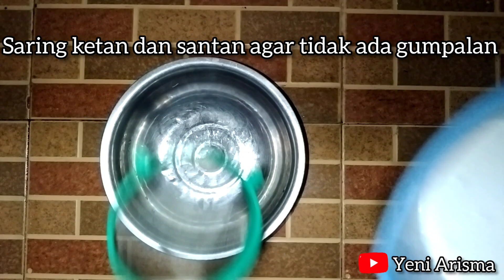Resep Dodol Ketan mudah dan enak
Assalamualaikum divideo kali ini saya akan membuat dodol ketan.
Bahannya:
250 gr tepung ketan
250 gr gula merah
100 gr gula pasir
1 sdt garam
1vanili
1bungkus santan kara dilarutkan dengan air hingga 500 ml
1 lembar daun pandan

caranya ada divideo ya. terima kasih. semoga bermanfaat ☺️